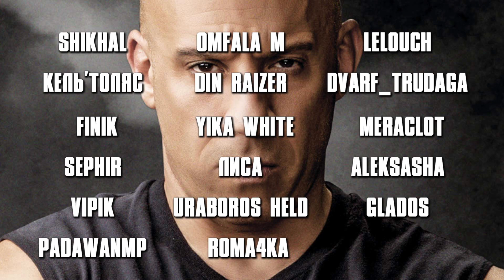ВЫБИЛ ЛЕГЕНДАРНЫЙ ШЛЕМ! Warhammer Vermintide 2 #6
Warhammer Vermintide 2 прохождение на русском, Warhammer Vermintide 2 - это Left 4 Dead во вселенной Warhammer. Продолжение одобренной критиками игры Vermintide — это революционная экшн-игра, что поражает своей картинкой и выводит на новый уровень кооперативные игры от первого лица. Скорее вступайте в сражение!